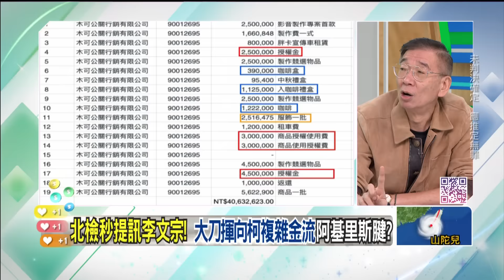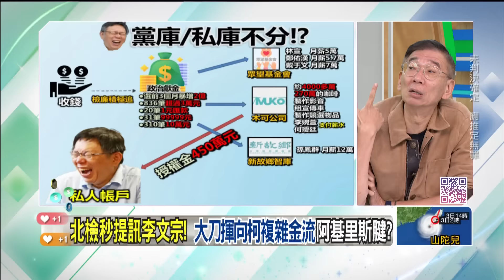精華片段》4300萬商辦也是行賄模式？ 尚毅夫：北檢全面勾稽金流【狠狠抖內幕】2024.10.02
⭐️每周一至周五 下午14:00-16:00⭐️